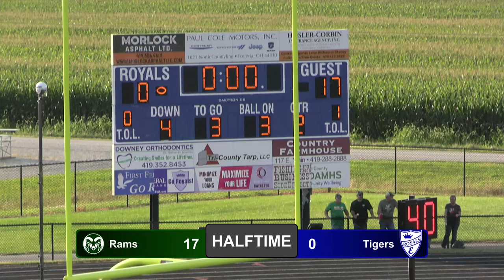capture 16 August 2024 06 03 45 PM